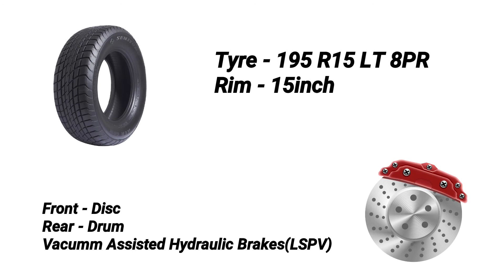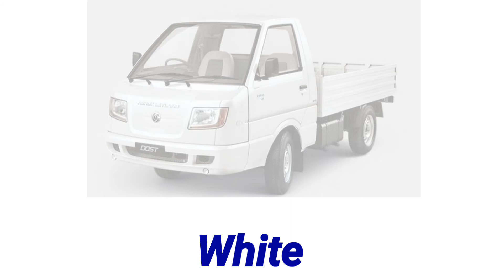Ashok Leyland Dost Plus BS6 | 2020 | Full Review | GearboXX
Hello Friends,

                In This Video I Will Talk About Ashok Leyland Dost Plus, You Will Get To Know About Price, Mileage, Engine Specification, Payload Capacity, Exterior Design Of Ashok Leyland Dost Plus.

Music Use

1. Keep The grove

GearBoXX